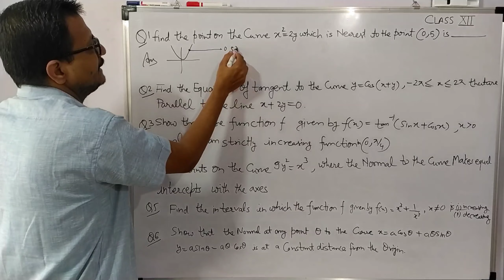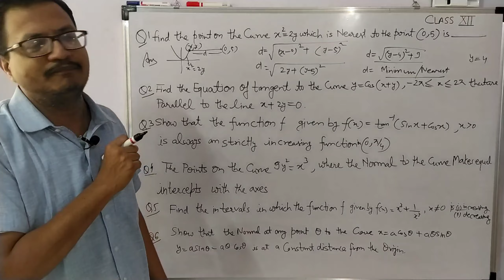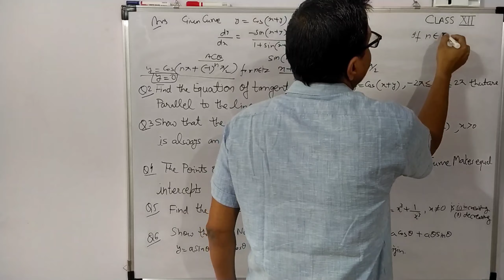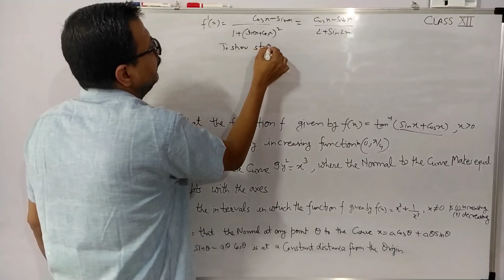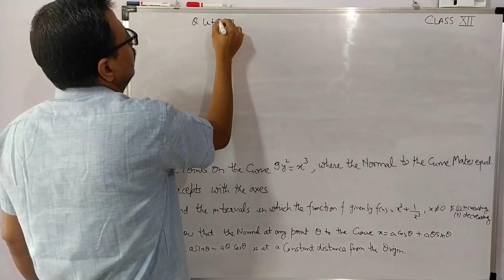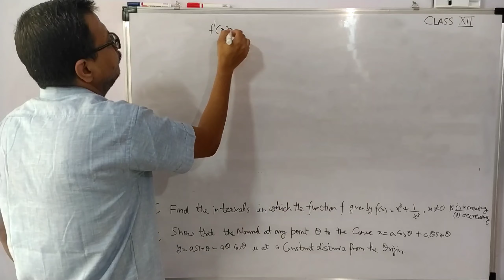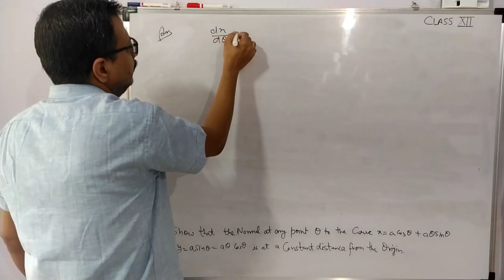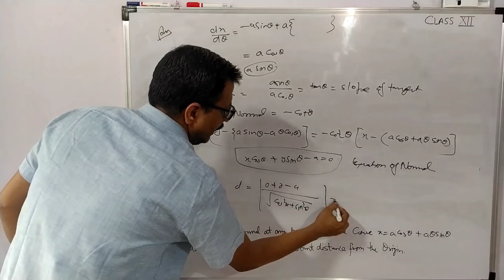Class 12 Miscellaneous Q of Application of Derivative